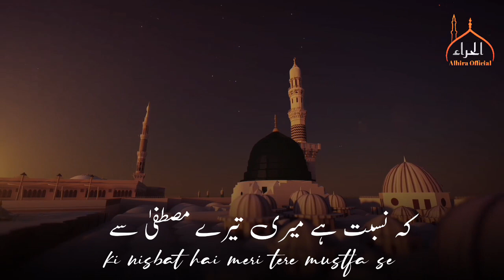New hamd status | Hamd sharif status | heart touching kalam | hamde paak new